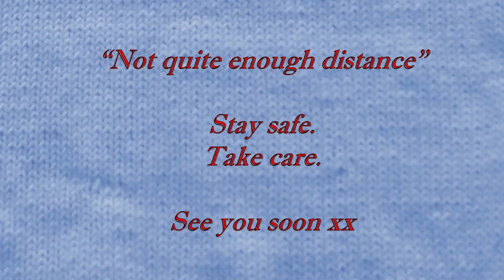Not Quite Enough Distance, Thursday 28th May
Hi.
And YouTube Licenced tracks.

Book /Audio recommendations and audiobook availability.
Thanks to all who gave advice and tips.

MCBeaton’s audible books (Hamish MacBeth series).
Anything by author Louis L' Amour
“Akin” by Emma Donoghue
Fablehaven - Y.A. series
“A girl of fire and thorns”
“Remarkable Creature”s by Tracy Chevalier.
“The Girl in the Woods” by Patricia MacDonald
Any of the PERN books by Anne McCaffrey

“A is for Alibi” by Sue Grafton (the first of a recommended series)
“The giver of stars” by Jojo Moyes
“Where the Crawdads Sing” by Delia Owens
“Recipe for a Perfect Wife” by Karma Brown
The Complete Works of Jane Austen
Drama and plays via BBC Sounds
“The Cold Dish” by Craig Johnson (this is book one in a series)
“The Bookwoman of Troublesome Creek” by Kim Michelle Richardson
“The Guernsey Literary and Potato Peel Pie Society” by Mary Ann Shaffer
“Crocodile on the Sandbank” by Elizabeth Peters.
“Cider with Rosie” read by Laurie Lee
“84 Charing Cross Road” read by John Nettles
“War of the Worlds” read by Richard Burton

Ireland – Borrowbox works with libraries.
Ontario, Canada – Audio books available through the library
USA – an app called Libby, which works in conjunction with the local library
(Don’t know where) – Borrowbox and Ulibrary

Another note – if the voices are not for you, one viewer downloads books from Google Play, and uses the Read Aloud function on her phone. The consistency of the voice works for her.